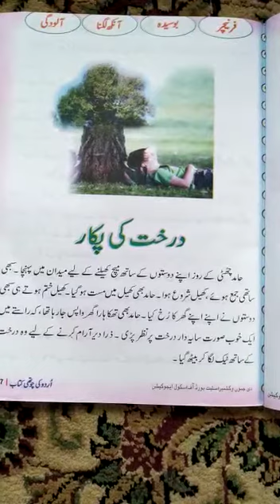Class 4th Urdu by ALTAF HUSSAIN DAR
Zone khumeriyal Topic Darakhat ki pukar